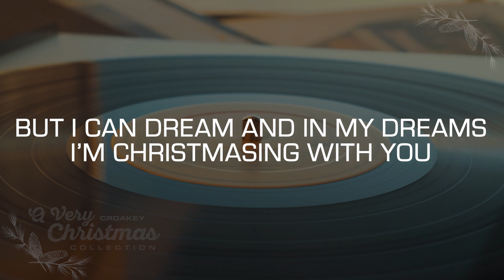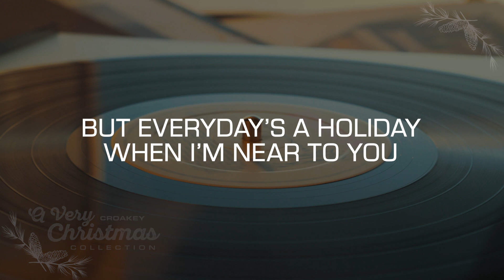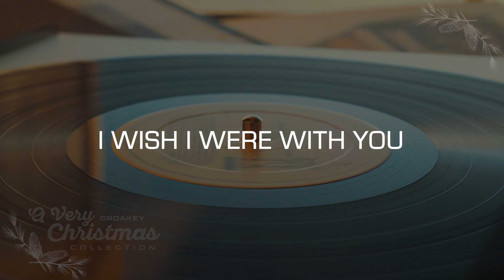Practice Track: Merry Christmas, Darling (Carpenters)